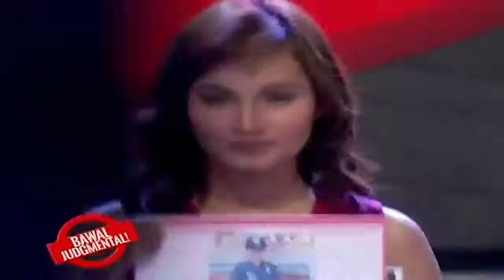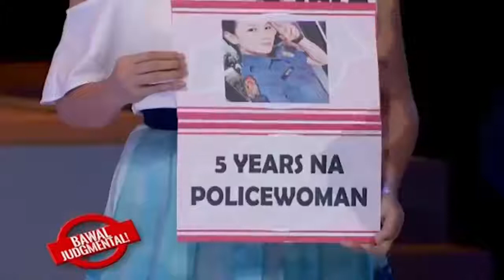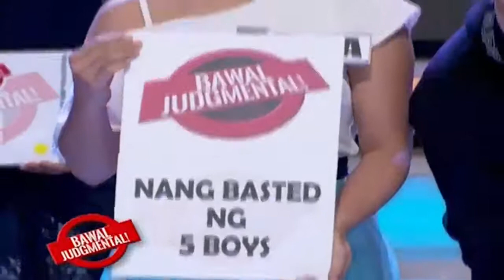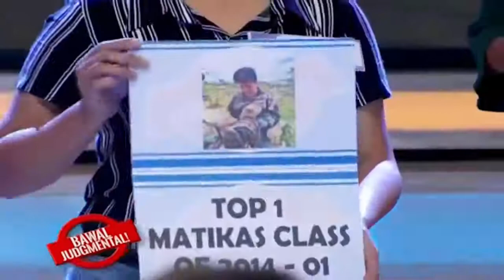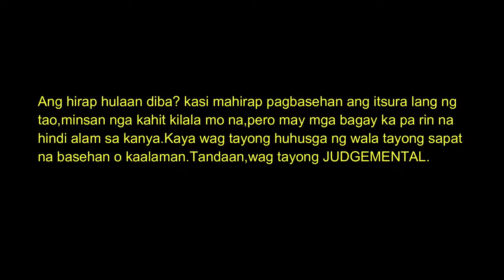MAGAGANDANG PULIS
CREDIT TO: EAT BULAGA OFFICIAL PAGE